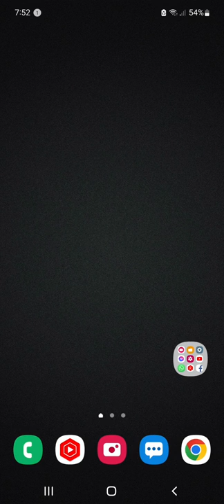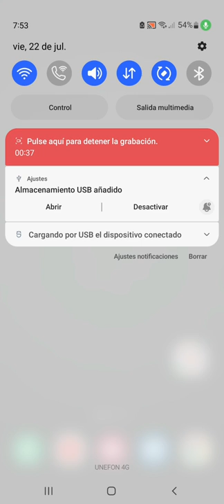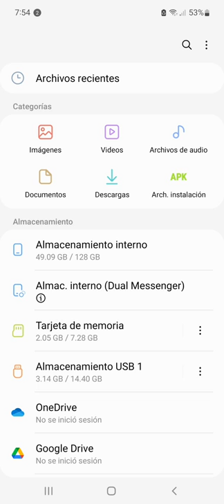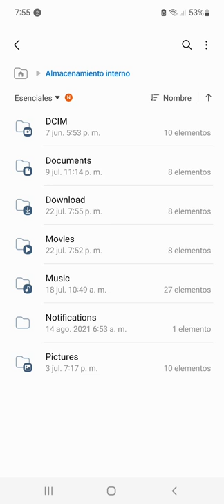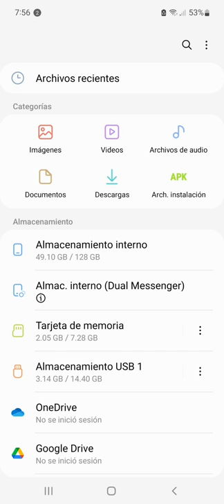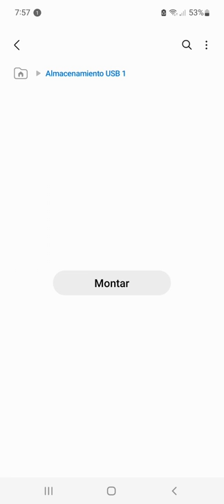Como pasar fotos o videos de una Memoria USB a mi teléfono fácil en Android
En éste video les voy a enseñar como pasar fotos o videos de una Memoria USB a mi teléfono, asi también como pasar música o archivos, al igual si quieren pasar fotos o videos del teléfono hacia la Memoria USB de una forma muy fácil, sin una computadora, espero que les ayude éste tutorial